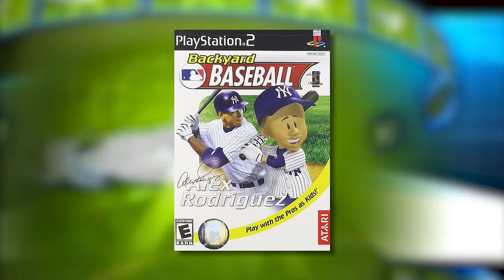I Played 20 Years of Baseball Games in ONE Video...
I've been playing baseball games for over 20 YEARS now.., and a lot has changed in these games. So, I played through a baseball game from each of the last 20 years! MLB The Show, MVP Baseball, MLB Slugfest, and even Wii Sports: I played it ALL in one video!

♦ Join the Scann Clan on Discord: Invite Code ♦ I use KontrolFreek Thumbsticks and Precision Rings!